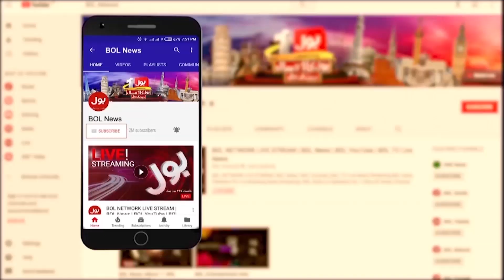Sun Halo In Karachi | Meteorological department Warned Karachi People | Breaking News